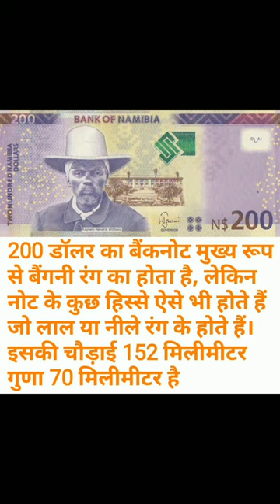Namibia Currency note $200 Dollar !currency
All India currency